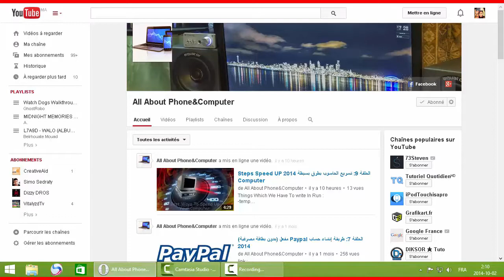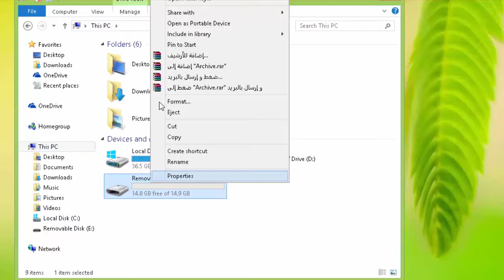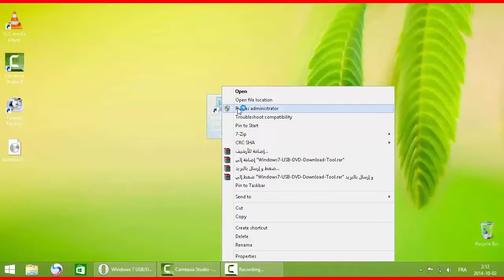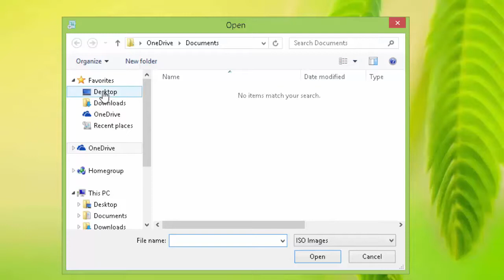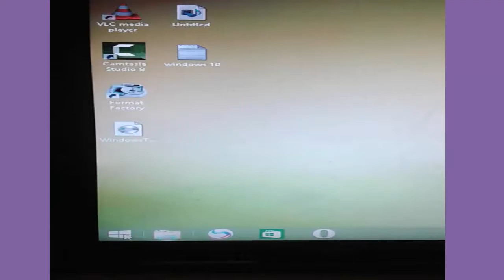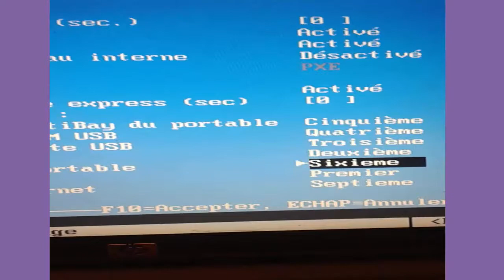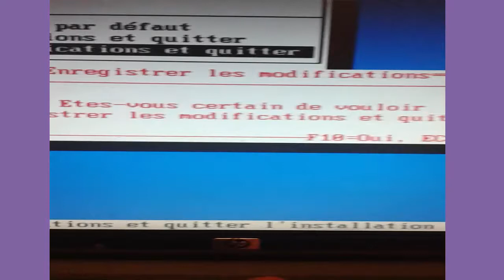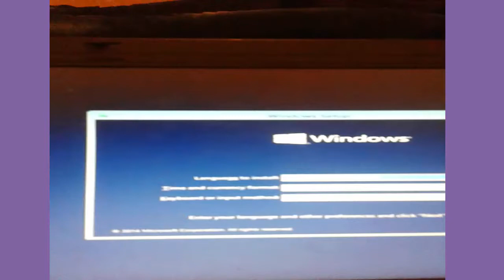Install windows from USB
Like Page Facebook :

baby i
versace migos drake
music
funny
best song
ever
movies
drake
lil wayne
blurred lines
full movie
music
minecraft
best song
ever
wake me up
avicii
movies
blurred lines
mel smith
royal baby
catching
fire
best song ever
alan partridge
selena gomez
medi1tv
cheb akil
accident
inna
maroc
comedia
قصة الناس
countdown
rap maroc
hackers
سعد المجرد انت باغية واحد
ENTY Baghya Wahad
فضائح الممثلات
فضائح نانسي عجرم
فضائح لميس
أحسن لاعب في العالم
أجمل مراوغة
one direction zayn malik